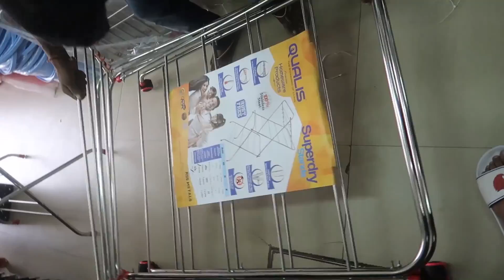Middle Class COUPLE K Ameer Hone Ka Formula 😂 ( 100% working ) | Lockdown Vlogs Ep57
Our previous vlog :
Let's Go Back to Australia ! ✈️